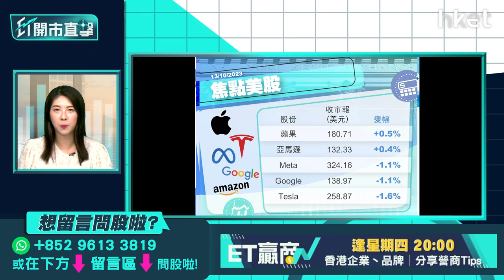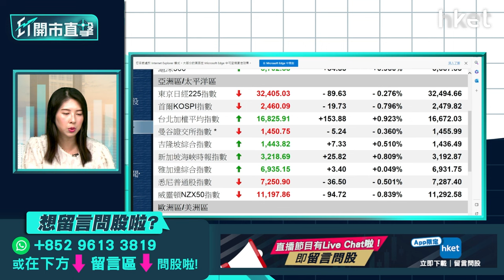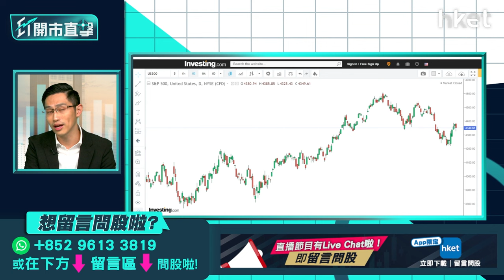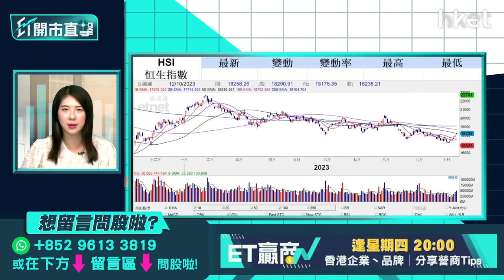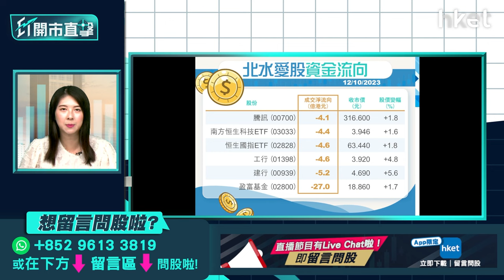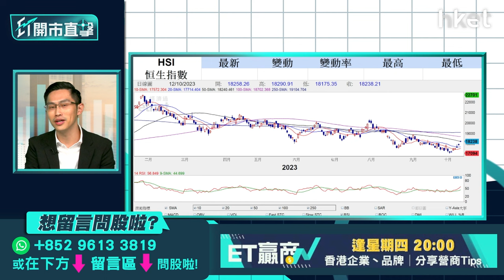【ET開市直擊】內地擬禁跨境炒股有何影響？手機設備股炒未完？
「國家隊」入市刺激港股造好，周四恒指開市已重上18,000關，收市升345點，連升6日。此外，大市成交增至逾1011億元，是近3周來成交首度破千億。不過，據報內地禁止本地投資者於國內開立離岸投資帳戶，禁跨境炒股消息對港股構成甚麼影響？手機設備股繼續有追棒，舜宇光學（02382）上月手機鏡頭出貨量按年升47%，股價繼周三急飆12%後，周四再升3%，錄得4連升；比亞迪電子（00285）曾高見40.3元，見逾2年高位，手機設備股繼續有炒作嗎？中薇證券研究部執行董事黃偉豪（Ravi）今早9時於《ET開市直擊》為評市論股。